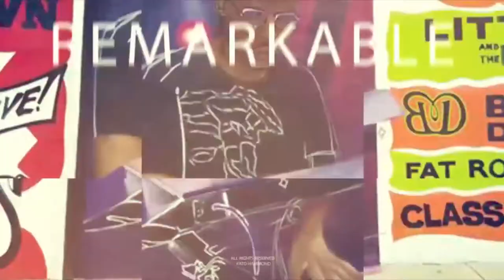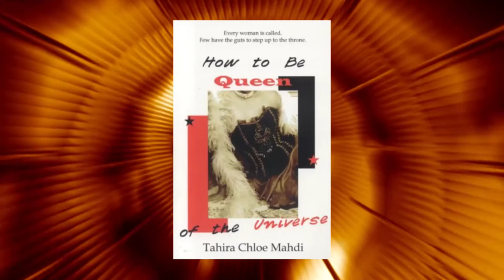Dr. Tahira Mahdi, PhD on The ONE ON ONE w/Kato Hammond (FULL INTERVIEW)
In this episode of The ONE ON ONE, Community Psychologist Dr. Tahira Mahdi, PhD (TMOTTGoGo's Agent 99) discuss with Kato her psychology dissertation, which consisted of an instrumental case study within the Go-Go music culture, and the results she found based on Potential Community, Supportive Community and Core Community.

Kato Hammond - Media Mogul
Would you like to Book Me to Speak or Coach at your Event?

• MY BOOK
• MY CHILDREN'S BOOK